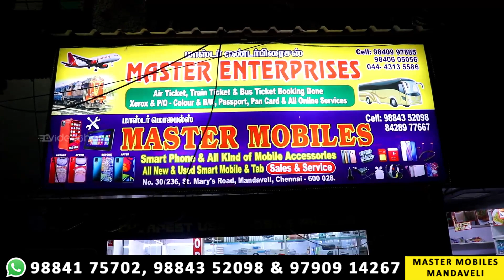2500 ரூ முதல் Second-Hand Mobiles in Chennai | Used Mobile Market | Used Smartphones | Video Shop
Hi, friends hope you all doing well, In this video, we have explored the Best Second Hand Mobile Shop in Chennai. This shop's name is Master Mobiles and it is located in Mandaveli. Here they are selling varieties of used smartphones at the best price (very low price).  Here you can buy all models of 4g mobile, 3g mobiles, 5g mobiles at a low price and they are delivered all over Tamilnadu. And they do mobiles service within 10 minutes and also sell mobile accessories.

If you buy used mobiles from here you will get a free tempered glass and a mobile case when you mention our channel name.

Shop Details :
Shop Name: Master Mobiles
Address: No: 30/236, St. Mary’s Road, Mandaveli, Chennai - 600028
Whatsapp Call or Message : 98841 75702, 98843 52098 & 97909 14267